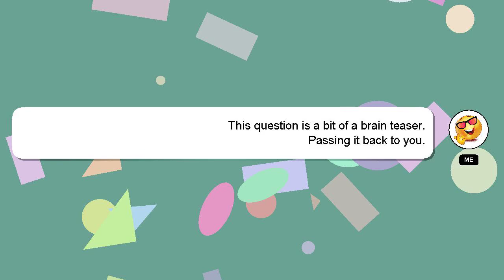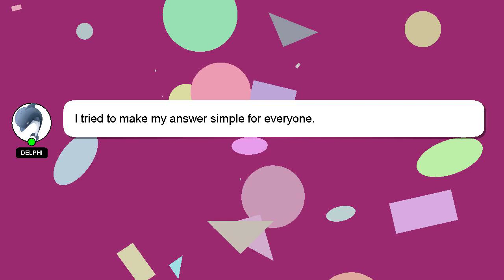Array : mongoose query: find an object by id in an array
find array an object id in by mongoose query: : Array an